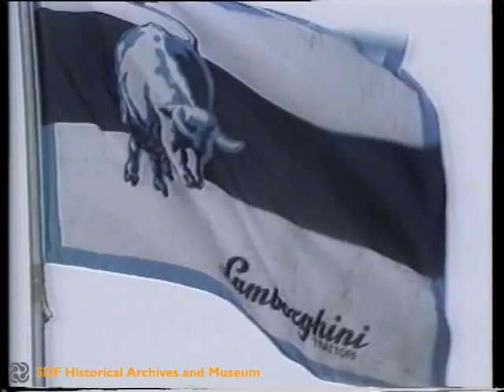New Lamborghini models in Vercelli (1985) - Italiano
The footage describes some Lamborghini tractors in Vercelli.

Language: Italiano